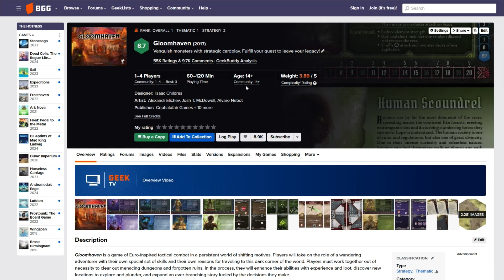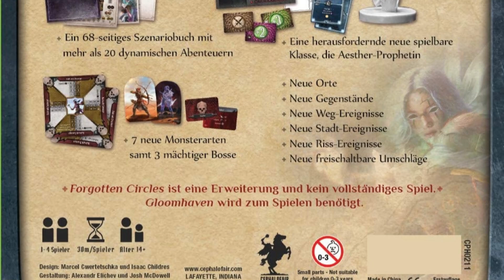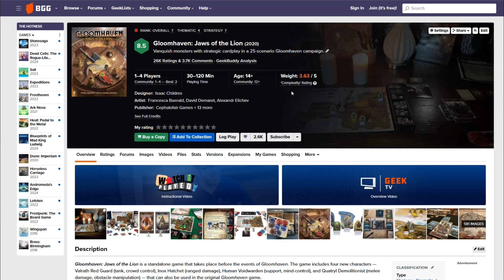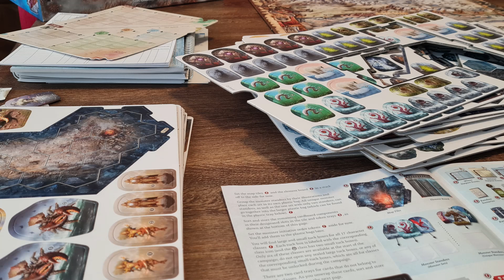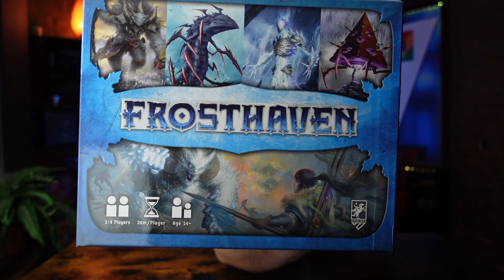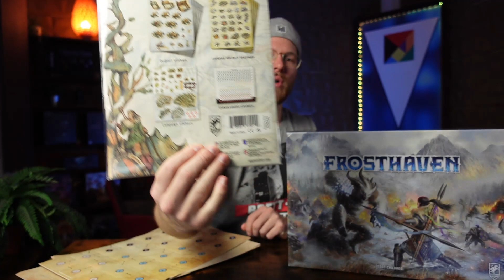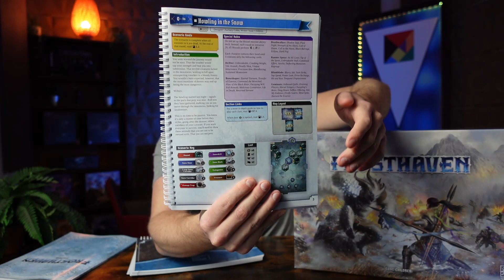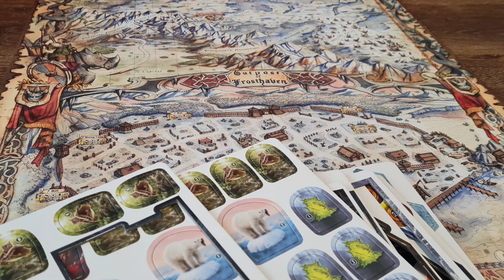FROSTHAVEN und GLOOMHAVEN der perfekte Einstieg in das größte Brettspiel aller Zeiten!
Der perfekte Einstieg in Frosthaven und Gloomhaven! Der Einstieg ist nicht einfach, was ihr wissen müsst, was es gibt und was Frosthaven neu macht, erfahrt ihr im Video Guide.

0:00 Intro
0:17 Gloomhaven - Was musst du wissen?
2:30 Erweiterung: Forgotten Circles
4:12 Gloomhaven Pranken des Löwen
5:35 Frosthaven - Was musst du wissen?
7:54 Frosthaven - Was ist in der Box?
14:44 Fazit

👕 Ihr wollt BrettMan Klamotten oder Tassen? Hier geht es zum Merch-Shop

▬▬▬▬ Was ist BrettMan - Brettspiele? ▬▬▬▬
Wir sind der dunkle Rächer-Meeple der Brettspielszene. Jede Woche stellen wir euch die spannendsten Brettspiele vor, lasst gerne ein Abo da, um nichts mehr zu verpassen.

▬▬▬▬ EMPFEHLUNGEN ▬▬▬▬